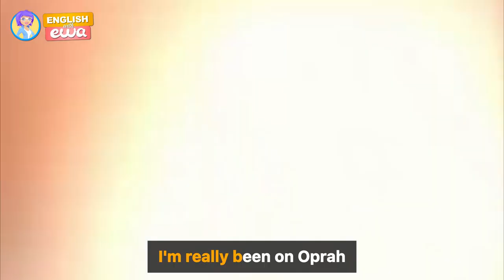Learn English with Jennifer Lopez | Jenny from the block Song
Learn English with songs lyrics and improve your English skills! In this video, we are teaching you English through the famous Jenny From the Block song by Jennifer Lopez. If you follow the news about Bennifer 2022 wedding, you should know that Jenny from the block by J Lo is also known as Jennifer Lopez and Ben Affleck song that tells a story of their relationship that has led to Ben Affleck and Jennifer Lopez wedding. We think it's the best song for learning English!
What song would you like us to teach you next?